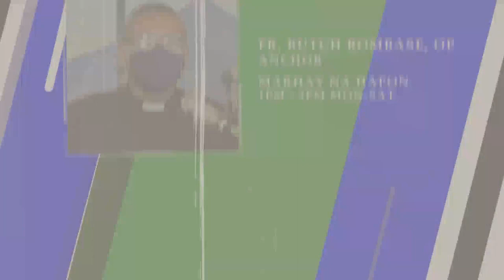Bareta alas Siete | February 06, 2023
WATCH | Bareta Alas siete
with Edwin Peralta and Atty. Christine Longabela